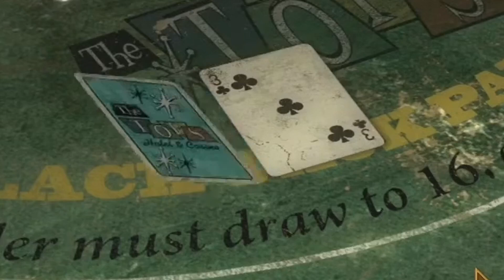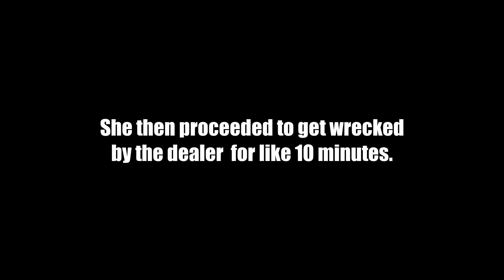Ember gets wrecked in blackjack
There's a big chance the game screws you over when you try to savescum on top of the anticheat, the dealer had no mercy.
There are more Ember adventures in New Vegas coming but at the rate I'm going it might take me a year lol